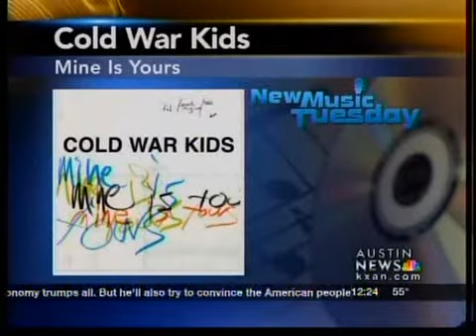New Music Tuesday